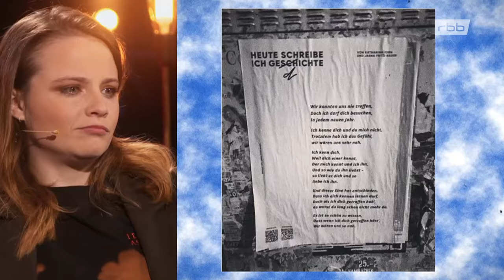Jasna Fritzi Bauer singt ihre Lebenslieder mit Max Mutzke | Musik-Talkshow| Interview | Re-Upload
Das Spielen auf der Bühne ist Schauspielerin Jasna Fritzi Bauer eigentlich peinlich, und doch gehört sie zu den gefragtesten Gesichtern des Deutschen Films. Mit Max Mutzke lässt sie ihr Leben, vom ersten Auftritt in der Schauspiel AG bis hin zu ihrem Engagement am Wiener Burgtheater und ihrem Auftritt im "Tatort", Revue passieren. Ihr ist wichtig, dass Künstler eine politische Meinung haben.

Die Schauspielerin Jasna Fritzi Bauer gesteht, dass ihr das Spielen auf der Bühne eigentlich peinlich ist. Und doch gehört sie zu den gefragtesten Gesichtern des Deutschen Films. Gemeinsam mit Max Mutzke lässt sie ihr Leben Revue passieren, vom ersten Auftritt in der Schauspiel AG in der Schule bis hin zu ihrem Engagement am Wiener Burgtheater und ihrem Auftritt im "Tatort". Sie erzählt auch, wie wichtig es für sie ist, dass Künstler eine politische Meinung haben und singt mit Max Mutzke unter anderem „Nur ein Wort“ von Wir Sind Helden.

Bild: rbb
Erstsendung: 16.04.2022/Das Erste